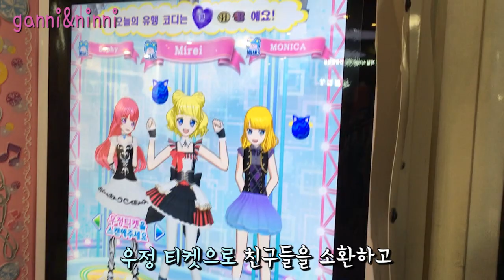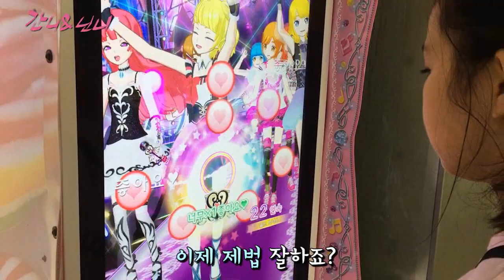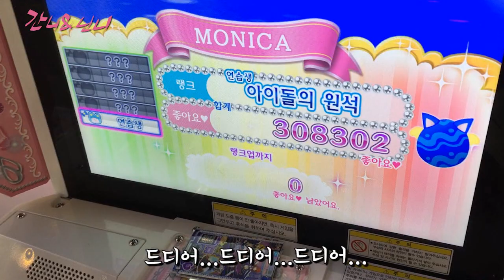[프리파라 게임] 아이돌의 원석에서 아이돌 데뷔직전으로 랭크업! (PriPara game ★プリ♡パラ★Pri♡Para★星光♡樂園)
간니가 프리파라 게임해요
간니의 오늘 목표는 아이돌 데뷔직전으로랭크업!!

과연 랭크업했을까요?